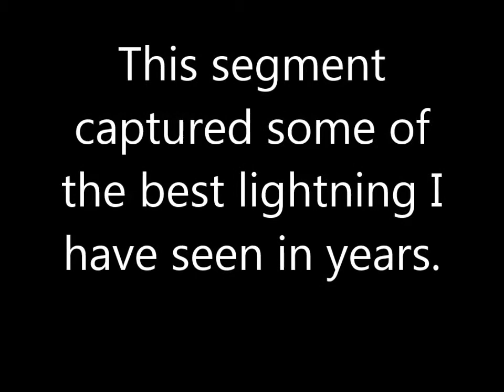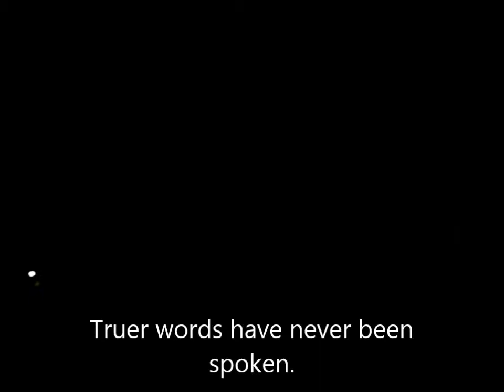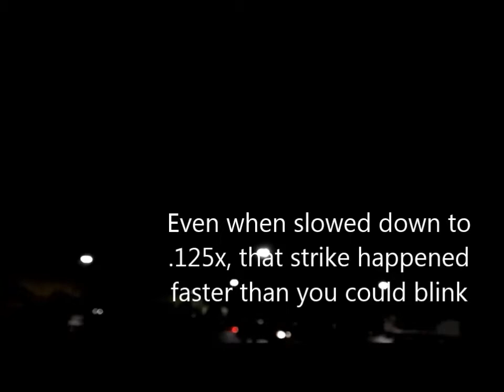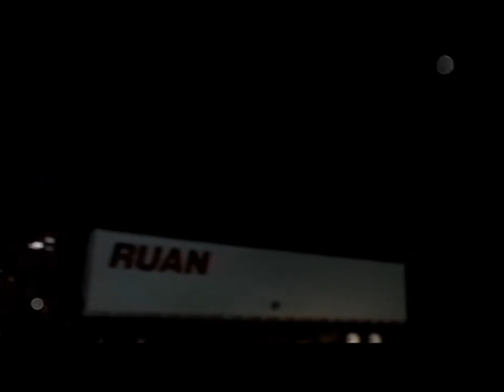Severe Thunder Storm 5/19//15 Lots of lightning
This video is the one with lots and I mean LOTS of lightning. Long video but actually really interesting all the way through.